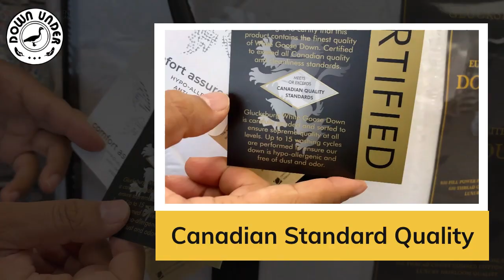Review of the Top Rated Glucksburg White Goose Down Duvet from Down Under Bedding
If you’re looking for a luxurious and comfortable duvet, you’ve come to the right place. Our Glucksburg White Goose Down Duvet is the perfect choice for anyone who wants the best night’s sleep possible.

This duvet is filled with the finest white goose down – a natural material that provides superior insulation to keep you warm and cozy all night long. The lightweight feel also ensures you won’t sink into the bedding, so you can enjoy maximum comfort and support.

The Glucksburg White Goose Down Duvet also features a durable and breathable cotton cover. This means you won’t wake up feeling hot and sweaty, and it won’t be ruined by wear and tear. Plus, the cover helps the goose down stay fluffy and evenly distributed so you can enjoy consistent support and comfort.

Here is real review:
I received this as a requested Christmas present for myself. I spent months researching duvet inserts/down comforters because of the expense involved and wanted the best and this was my opportunity to get the best. I narrowed it down to the Hutterite or Glucksberg and went with the Glucksberg because of the gusseted sides. I know Hutterite down is also one of the highest reviewed and someday I may get one of those as well. However, this comforter certainly lived up to my standards and expectations. It has the warmth of 850 loft, and quality craftsmanship that I wanted. It is massive! (I got the oversized king) It is like sleeping under a cloud and the customer service I received from Down Under was amazing. It arrived from Canada very quickly and I even received a personal phone call confirming my information etc... I would recommend them and this product to anyone. Be forewarned that there are no duvet ties on it, so you will have to sew your own on if you want those... but it doesn't take away from the rating of the comforter itself. I look forward to many, many years of enjoyment.

The sales are amazing since Bed Bath & Beyond does not carry this comforter anymore.